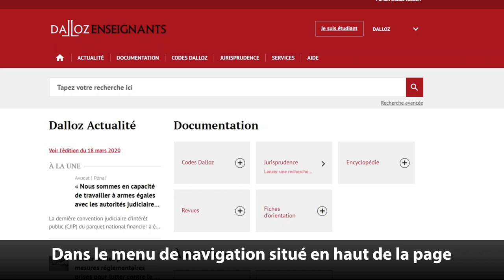Dalloz fr Enseignants: recherche un article dans une revue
Dalloz Enseignants– Votre base documentaire numérique dédiée
TUTORIEL : Vous accompagner dans la recherche d'un article d'une revue sur Dalloz Enseignants